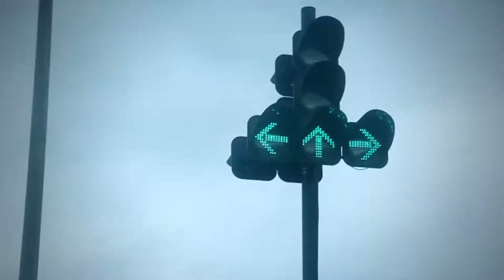GOA TRAVEL & PHOTOSHOOT @ BETUL, GOA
HEY WASSUP!
I am back with this new video and this time it is something different from last video but yeah some of the shots are similar and this location in the video  was not decided but you can say try & fail kind of thing .
Now in my vlog i have travel to Betul village in south Goa side, Betul is very close to sea and has amazing scenic areas and the area shwn in video is just next to the  ONGC  compound.
Amazing view to see the sea and if you go down hill you will get to see nice beach .
Photos which I've clicked is retouched and clicked on Canon 60D  camera and 75% of shoot is done on my Huawie HONOR 9i.

If you like my video hit THUMBS up and do share it and suggest me some great ideas to make videos on in GOA common write done in  comments sections below, and if you have not SUBSCRIBED my channel do subscribe it for latest updates.

PEACE OUT ;-P